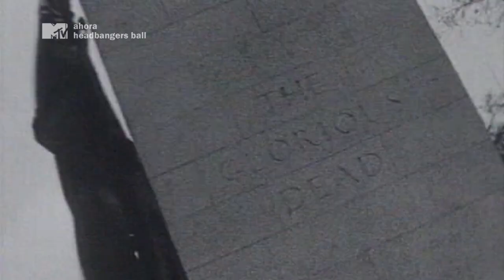BOLT THROWER // Cenotaph (Widescreen Version)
From the EP: Cenotaph (1991)